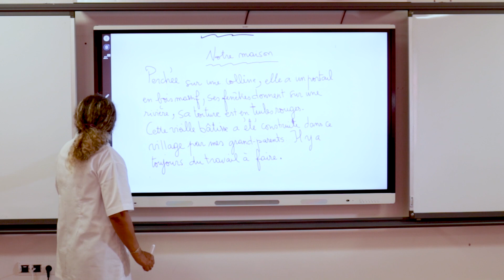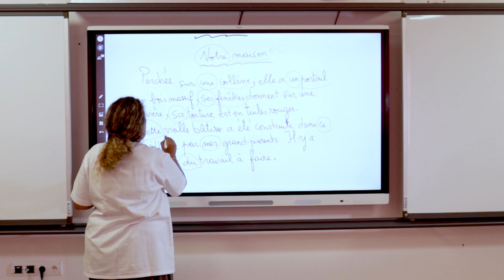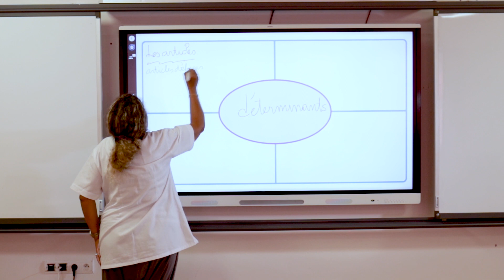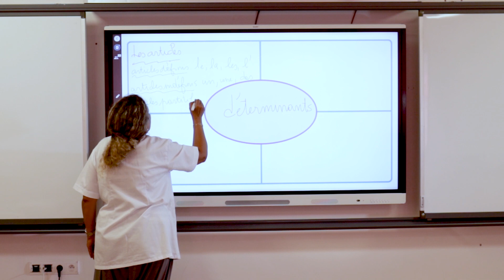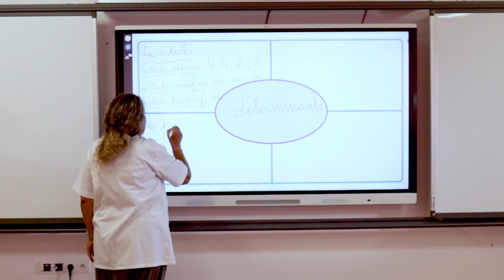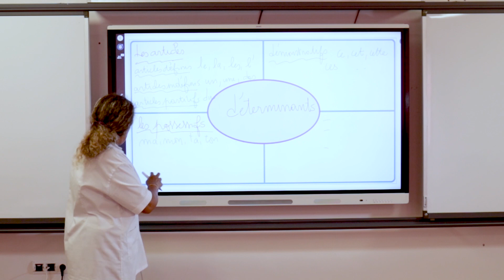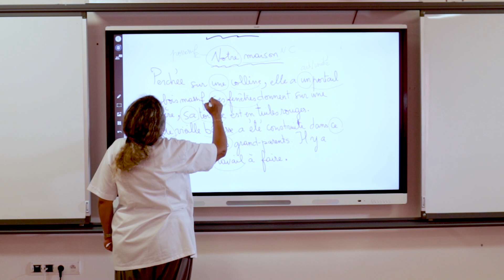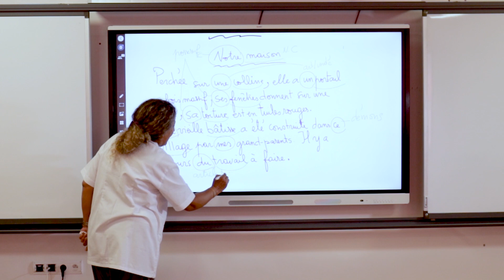Rappel sur les déterminants | Consolidation des acquis antérieurs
Présentée par la maîtresse TIBARIA